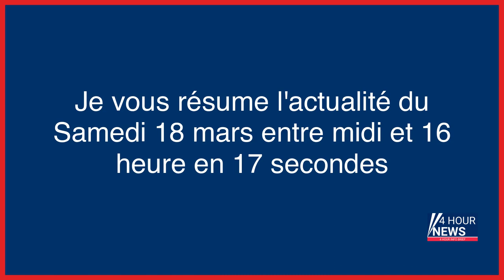Résumé de l'actualité du jour : Samedi 18 mars entre 12h et 16h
- Limoges : un homme cumule 12 infractions dans la même journée
- Selon la CGT, l’arrêt de la raffinerie de Normandie a débuté vendredi soir
- Guerre en Ukraine, en direct : la Turquie annonce l’extension de l’accord sur les céréales ukrainiennes
- Réforme des retraites, en direct : des manifestants ont pénétré dans le centre commercial des Halles, au cœur de Paris
- Retraites : des rassemblements dans toute la France, la Concorde interdite d’accès par la préfecture de police
- Poutine en Crimée pour célébrer le neuvième anniversaire de l’annexion
- Extension de 120 jours de l’accord sur les céréales ukrainiennes